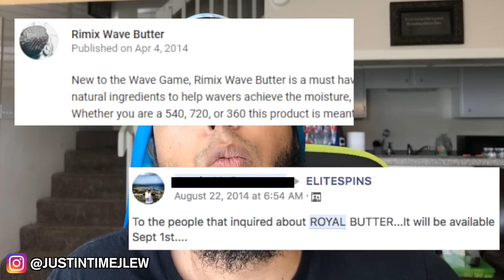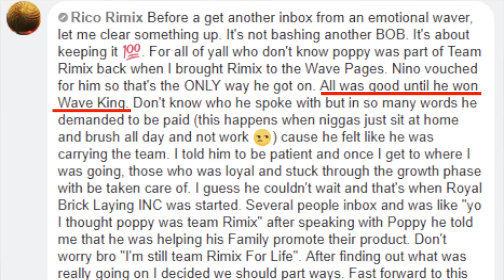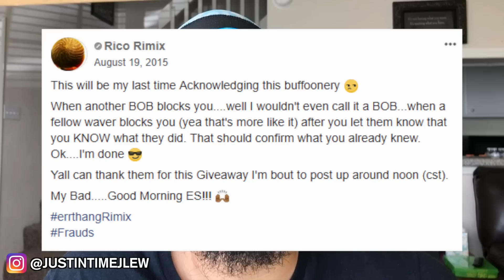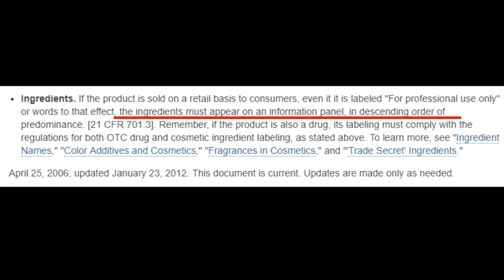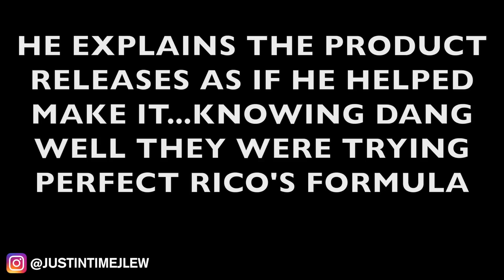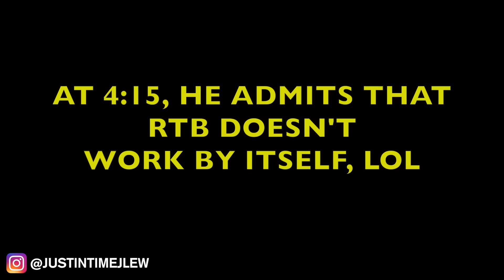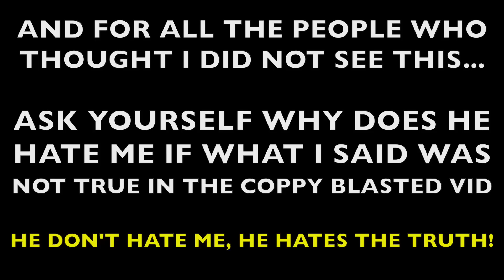The Sad Truth About Goat Drip Butter by Poppy Blasted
My unpopular opinions on Royal Butter, Royal Thickening Butter, Goat Drip Moisturizer and Butter by "PB the Goat Merch." People have been asking me since they dropped, so I figured I would offer some facts to back up why I never supported their products.

Amazon Recommended Products

Equipment I Use:
Brush Holder
Hand Mirror
Microphone (Blue Yeti)
Camera (iPhone 7 Plus)
Tripod (60-Inch)
Computer (Mac Book Pro)

All Instrumentals are Reproduced Versions.